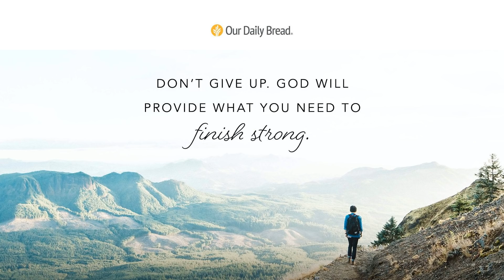Finish Strong | Audio Reading | Our Daily Bread Devotional | May 13, 2022